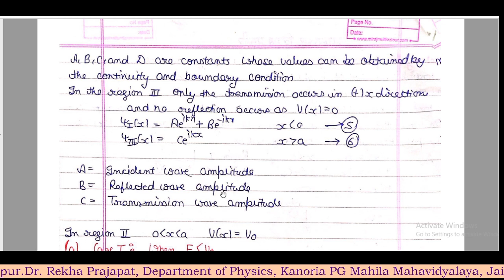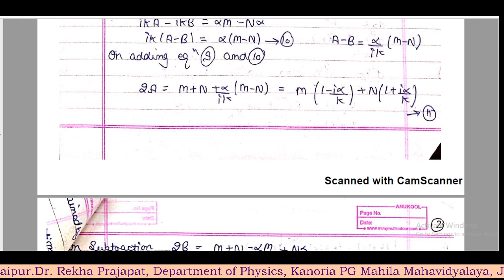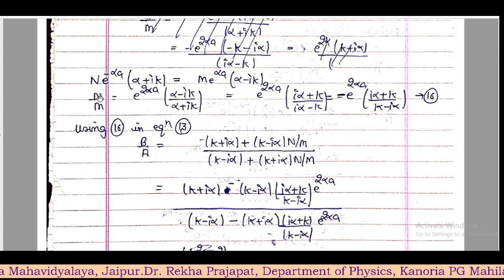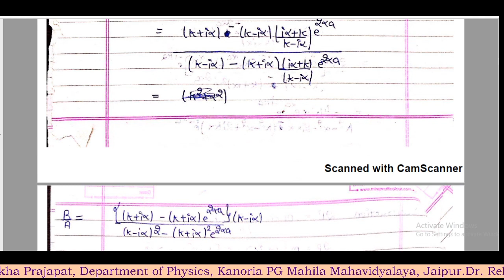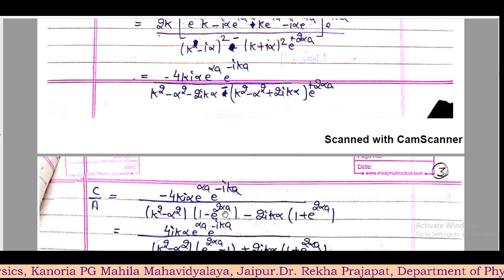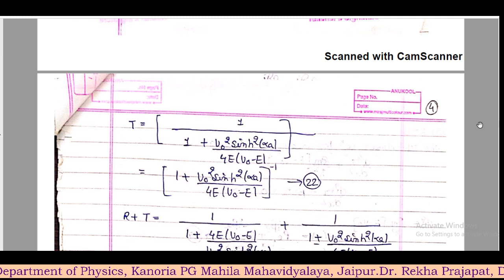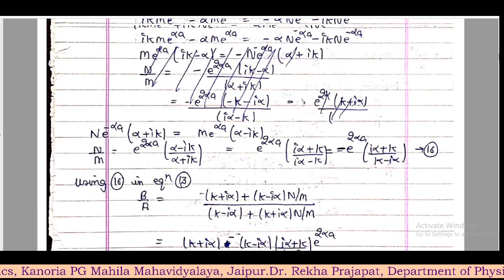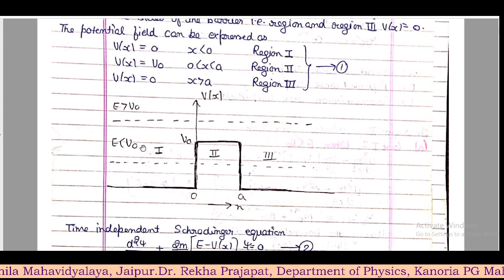Rectangular Poential Barrier-Part-I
Rectangular Potential Barrrier-Part-I